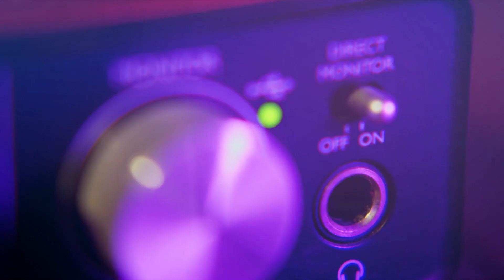Um bate-papo eu e ela - Sogro e sogra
Um bate-papo eu e ela - Sogro e sogra #92